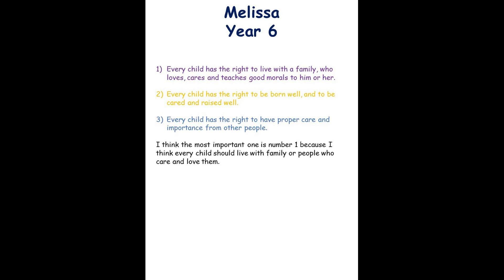Student work: The Leys Primary (w/c 27th April)